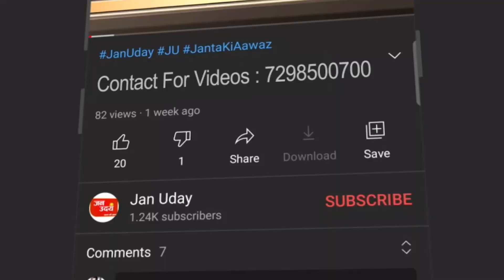रविवार को 9 साल की बच्ची का रेप और मर्डर